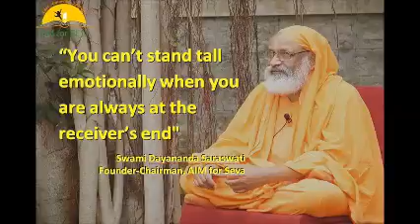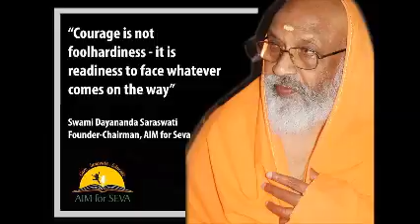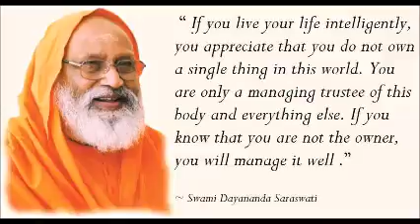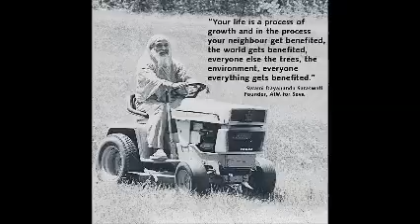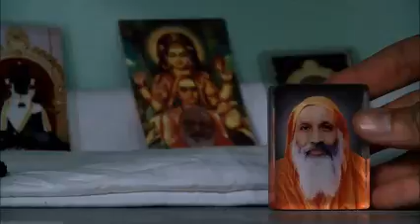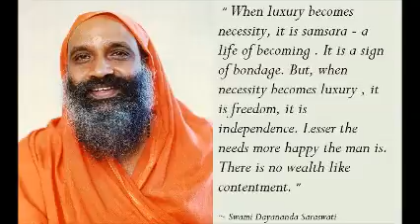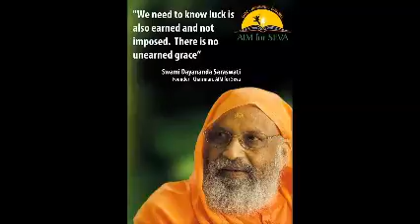227 Chāndogyopaniṣad 05 Jan 2016